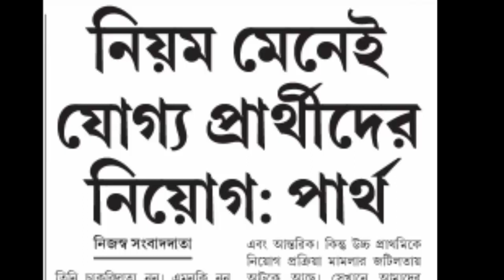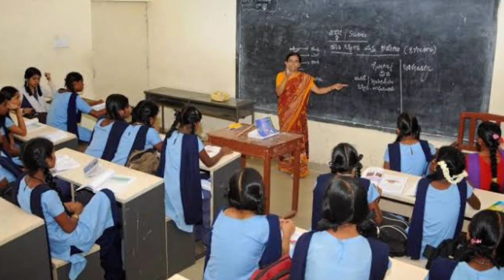Upper Primary Latest Update | মামলার জটে আটকে নিয়োগ,সেখানে নাকি শিক্ষা মন্ত্রীর কিছুই করার নেই !!